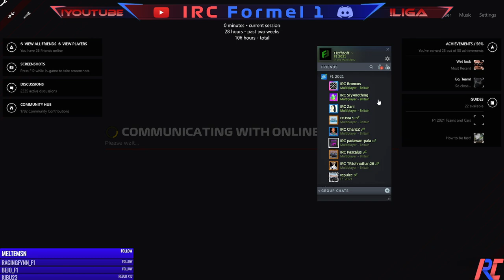IRC | 2.Saison Supercup | Großer Preis von Großbritannien | Kommentiert von Floffdoff & Sry4nothing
Möchtest du auch mitfahren, dann schau doch mal auf unserer Website vorbei